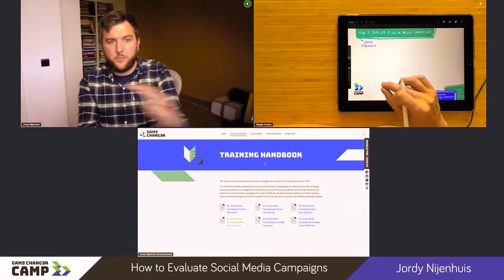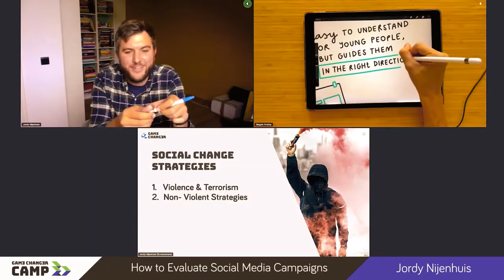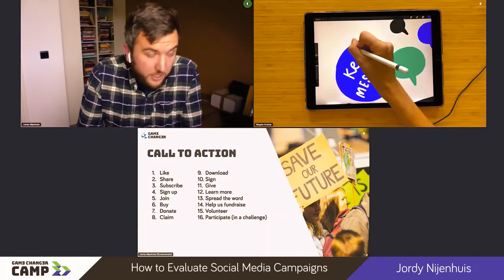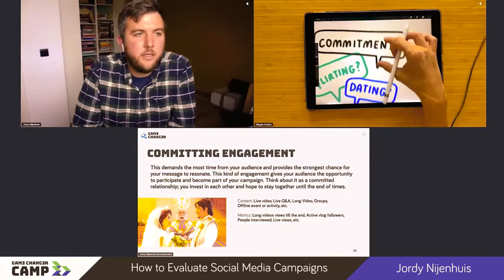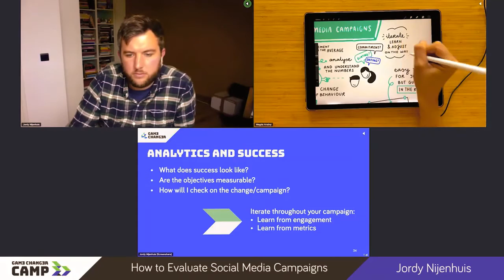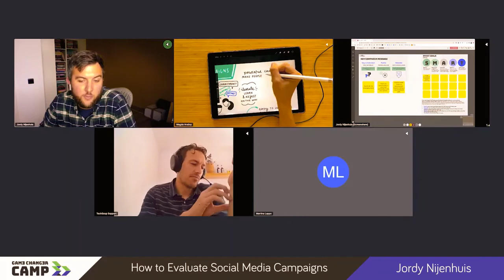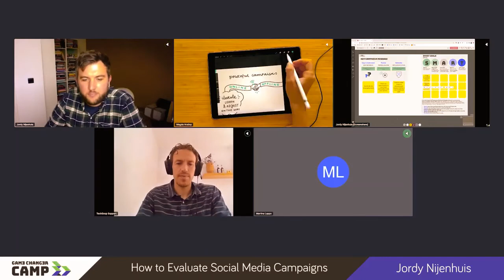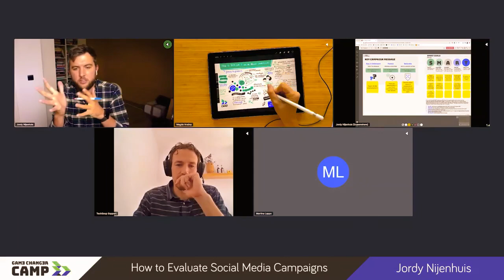Game Changer CAMP - How to Evaluate Social Media Campaigns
*Build a campaign - Game Changer › build-a-campaign
Learn more about our campaigns (and games) in our ACTIVITIES LEAFLET, which will ... creating impactful campaigns on a social media platform of their choosing. ... Our report provides an evaluation framework for measuring a campaign's reach, ...

We are seeking organisations to replicate and localise our activities in the form of our Social City Games, Social RPGs or Youth-Led Social Media Campaigns.

*Game Changer CAMP - TechSoup EuropeTechSoup Europe › game-changer-camp
Game Changer's CAMP is a free interactive 4-day ONLINE event coming ... evaluate effective online and offline campaigns, how to design and run Social ... Tuesday, October 13th – Radicalisation and Understanding Social Media Campaign's ...